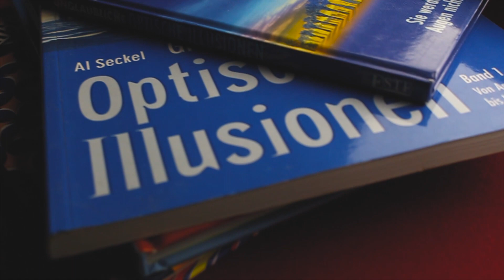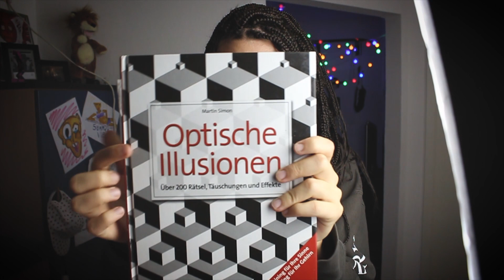Unglaubliche Optische Täuschungen (Neue Optische Illusionen)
Nach vielen Monaten gibt es endlich wieder unglaubliche optische Täuschungen! :) Da ich einige Bücher zum Thema: Optische Illusionen habe, gibt es jetzt die neuesten und coolsten Täuschungen, bei welchen ihr interaktiv mitmachen könnt!